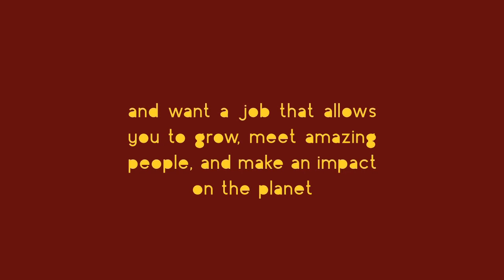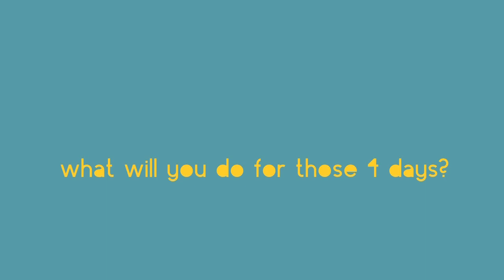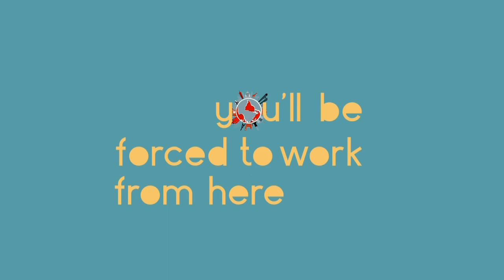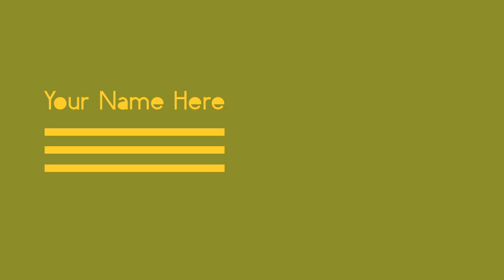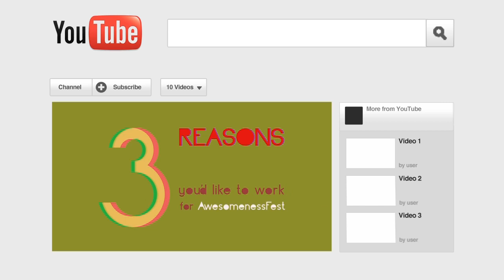Is this the World's Most Awesome Job?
Could this be the world's most amazing job? Quite likely. Travel to exotic islands, organize amazing parties and tours, network with some of the finest minds on the planet - from best-selling authors to revolutionary entrepreneurs; and most of all, grow like you've never grown before. We're hiring a Director or Events and an event planner. Think that's cool? Wait till you here about the award winning company behind Awesomeness Fest, Mindvalley and it's unique company culture that changes the way people define 'work'.

About Awesomeness Fest

Awesomeness Fest is an annual event and movement that brings together entrepreneurs, visionaries, teachers, authors and people who are by nature driven to change the world. But this isn't your typical stuffy seminar: it's a breathtaking experience filled with transformational training, life-changing conversations, catamaran cruises, costume and bonfire parties and moonlit walks by the beach at 3am - all in the midst of paradise. Think Woodstock, but with a purpose. Best of all,it's a not-for-profit with all money going to game-changing causes across the planet.

About Mindvalley

Whip out a blender. Throw in epic dreams, bleeding-edge technology and quirky work culture, and grind them into a gooey, delicious pulp. What you'll get is Mindvalley: one of the world's biggest and weirdest online publishing companies in the personal growth industry. We're a close-knit team of 70 young, positive and passionate people from 30 countries with one big hairy goal: to touch 500 million lives by 2050.

1. Record a 3-minute video. Tell us 3 reasons why you're awesome, and 3 reasons you'd like to work for Awesomeness Fest.

2. Title the video "World's Most Awesome Job", followed by your name. Upload it on YouTube.

You'll hear from us shortly. Follow our blog for updates and new videos. The winners will be announced on April 10 2012.